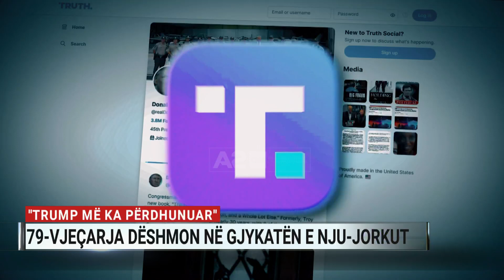Gazetarja çon ish-presidentin Trump në Gjykatë: Më përdhunoi në dhomën e zhveshjes së një dyqani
Dhunë dhe shpifje ndaj Jean Carroll. Këto janë akuzat ndaj ish-presidentit Donald Trump në gjyqin civil që është hapur në Nju-Jork.

“Unë jam këtu sepse Trump më përdhunoi dhe kur shkrova për të, ai tha se nuk ndodhi”, tha gazetarja amerikane në gjykatë, ku theksoi se ish-presidenti e përdhunoi atë në dhomën e zhveshjes së një dyqani në qendër të qytetit në mes të viteve ’90.